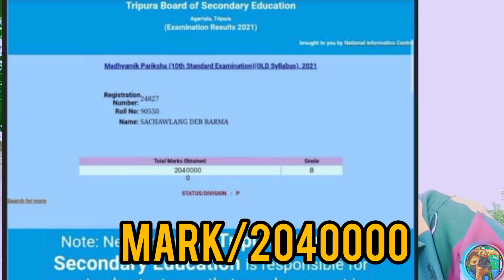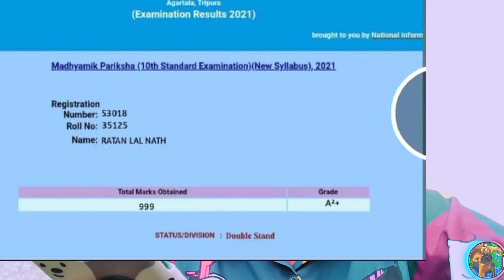Btwi k aswk mark man bhai kha 1k rok😆